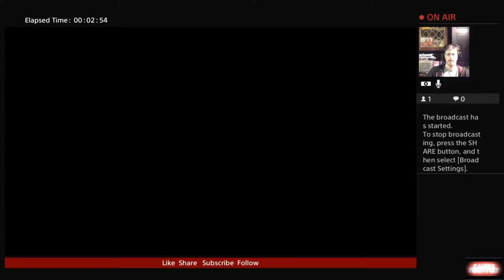Fortnite Chapter 2 Season 3 Day 1 with Rc Stylez and Dova